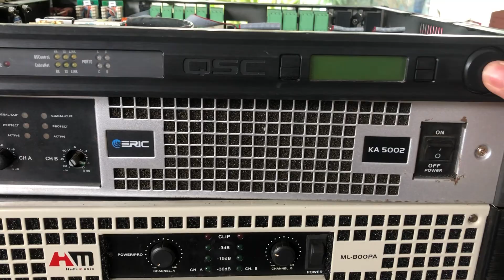Hàng về bạt ngàn hàng mỹ hàng hàn quốc các bác nhé- dân chơi nhìn phát biết ngay ạ